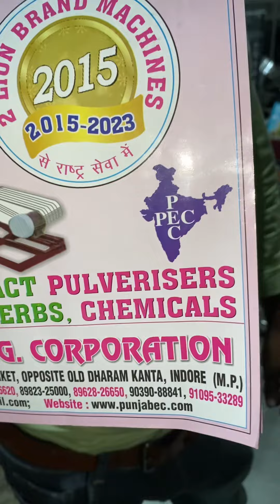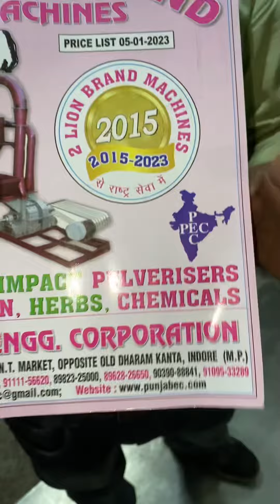Stainless steel badam chips cutting machine 📲📞☎️